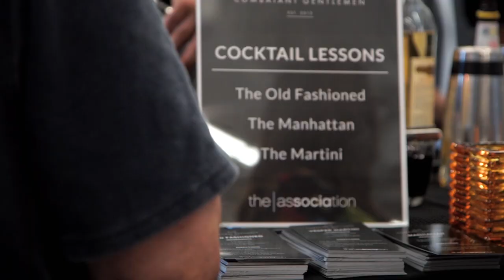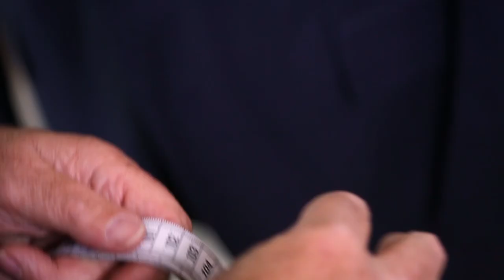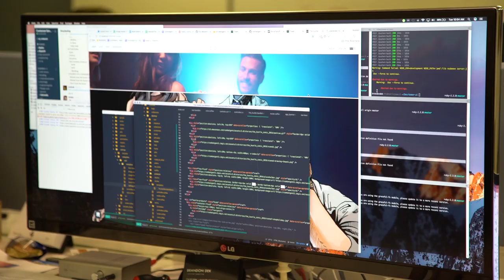2016: Year of the Hustle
Join us as we recap our biggest moments from 2016 and look forward to kicking off 2017 in style.  Thanks to all our customers and subscribers for a kickass year!